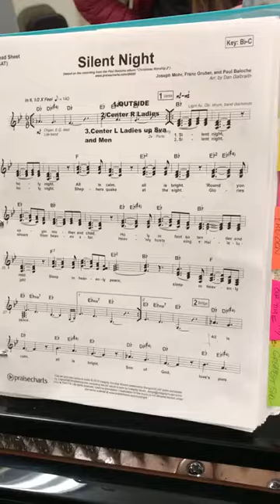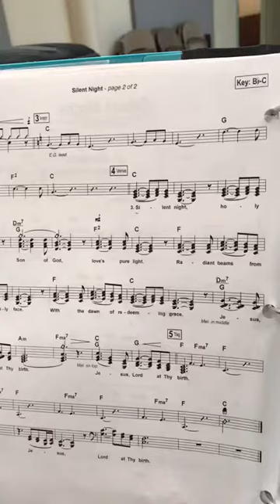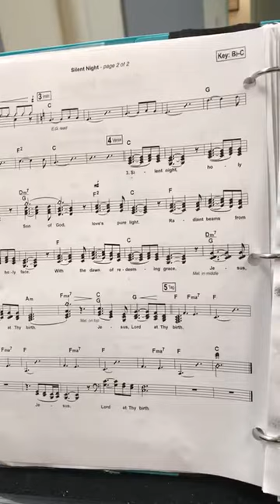Silent night center right